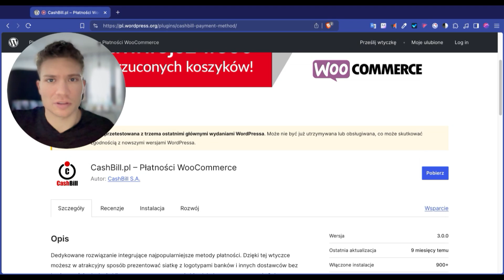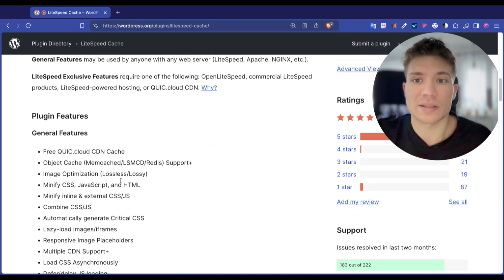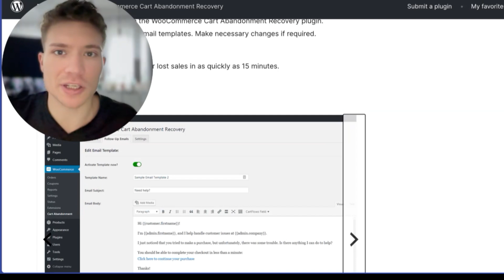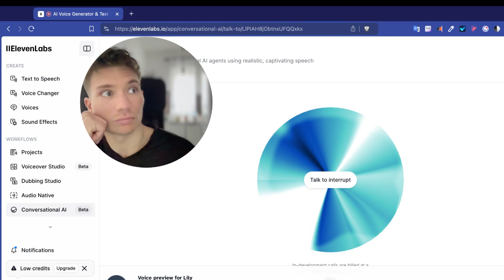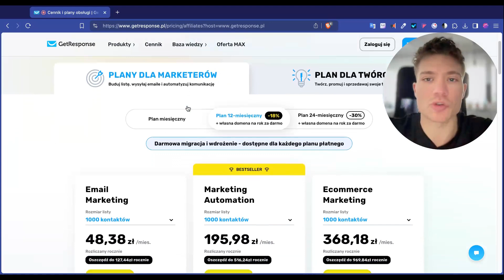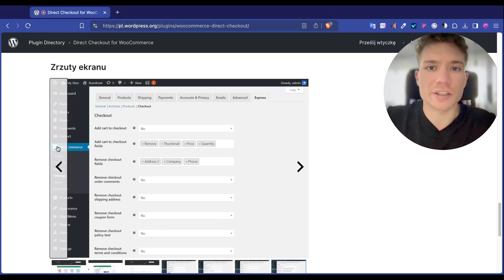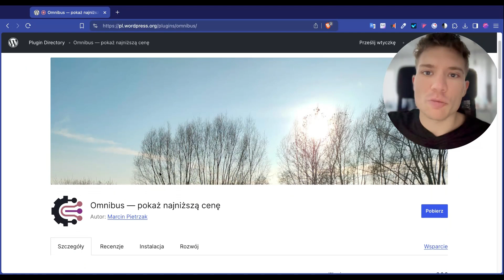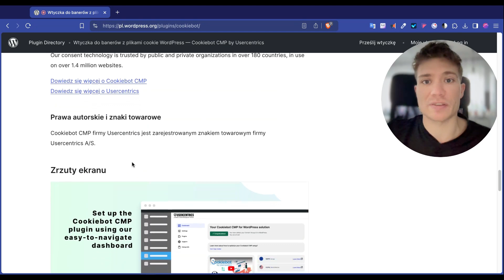TOP 15 wtyczek do WooCommece - Darmowe narzędzia do sklepu internetowego + AI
15 wtyczek do WooCommerce, 🛒 które zrewolucjonizują Twój sklep! internetowy ZA DARMO! 🔵 Okiełznaj AI - Odbierz lekcję z kursu ZA DARMO!

🔥 STOP przepalaniu budżetu na wtyczki, które nie działają! Przedstawiam 15 SPRAWDZONYCH wtyczek do WooCommerce, które sprawiają, że sklepy moich klientów zarabiają więcej!

💰 Czy wiesz, że tracisz 70% potencjalnych klientów przez źle zoptymalizowany sklep? Twoja konkurencja już wykorzystuje te rozwiązania - nie zostawaj w tyle!

Prezentowane wtyczki:  🔌
2. Wtyczka SEO WordPress WooCOmmerce
7. Głosowy asystent klienta AI
13. Ukryj panel administratora Wordpress
14. Najniższa cena z 30 dni

⚡ PRZEŁOMOWA NOWOŚĆ: Pokazuję, jak wykorzystać asystenta AI, który sprzedaje 24/7, nawet gdy śpisz! Twój sklep może pracować na pełnych obrotach bez Twojego zaangażowania!
🎯 Co tracisz nie oglądając tego filmu?

Nawet do 50% potencjalnych klientów przez wolne ładowanie strony
Tysiące złotych przepłacając na prowizjach od płatności
70% klientów porzucających koszyki (💡 pokażę jak ich odzyskać!)
Sprzedaż międzynarodową (przez brak odpowiednich wtyczek)
Dziesiątki godzin na ręcznej obsłudze klienta

🎯 ROZWIĄZUJĘ Twoje problem z WooCommercey:
⚡ Wolny sklep? Pokazuję wtyczkę przyspieszającą ładowanie o 300%
💸 Słaba sprzedaż? Implementujesz AI i zarabiasz nawet w nocy
🛒 Porzucone koszyki? Automatyczny system odzyska 40% klientów
🌍 Brak klientów z zagranicy? Błyskawiczne tłumaczenia całego sklepu
📈 Niska wartość zamówień? Order Bump zwiększy ją o 60%

0:00 - Wstęp
0:11 - Najlepsza bramka płatności do WordPress
0:45 - Najlepsza wtyczka SEO WooCommerce
2:17 - Jak przyspieszyć sklep WooCommerce
2:55- Zaawansowane kupony dla WooCommerce
3:55 - Odzyskiwanie porzuconych koszyków WooCommerce
 4:42 - AI dla WooCommerce
4:48 - Czat AI dla Sklepu Internetowego
5;54 - Dlaczego warto mieć asystenta klienta AI w sklepie internetowym?
6:09- Możliwości głosowego asystenta AI w sklepie WooCommerce
7:32 - Jak zainstalować głosowego asystenta AI na stronie
8:09 - Najlepszy newsletter WooCommerce
9:00 - Wielojęzyczny sklep internetowy WooCommerce
9:32 - Order Bump - sprzedawaj więcej
10:20 - Bezpośrednie przekierowanie do kasy WooCommerc
11:14 - Dostosowanie koszyka i tunele sprzedażowe WooCOmmerce
11:54 - 3 obowiązkowe wtyczki do WooCommerce
12:03 - Ukryj panel administratora sklepu
12:40 - Najniższa cena z 30 dni WooCommerce
13:09 - Baner cookie dla sklepu internetowego
14:06 - Podsumowanie